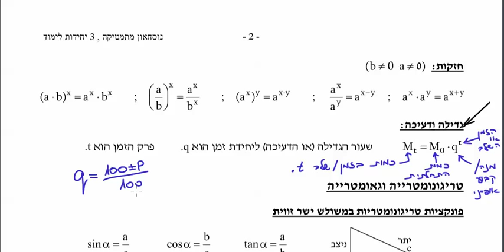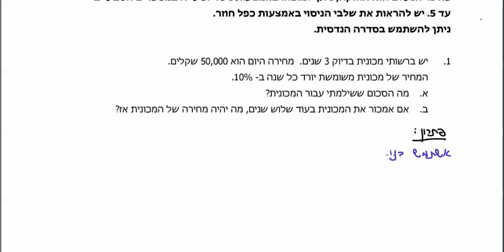דני בן יצחק, מתמטיקה - גדילה ודעיכה 802, תרגיל 001